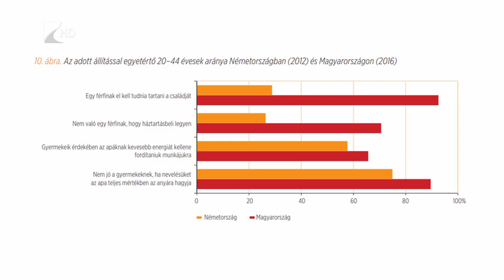Kettős nyomás az apákon - Kölcsey Tv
Amíg egyre többen várják el a magyar apáktól, hogy családcentrikusak is legyenek, addig viszont nem csökkent a velük szemben támasztott elvárás, miszerint a férfi elsődleges feladata a család pénzügyi hátterének biztosítása.
A Központi Statisztikai Hivatal új tanulmánya szerint ezért jelenleg Magyarországon nagy nyomás nehezedik a férfiakra, hiszen két egymást akadályozó feladatnak kell megfelelniük, legyenek kenyérkeresők és törődő apák egyszerre. A problémát pedig csak fokozza, hogy gyakran a társadalmi elfogadás sem kedvez a modern apa képének.